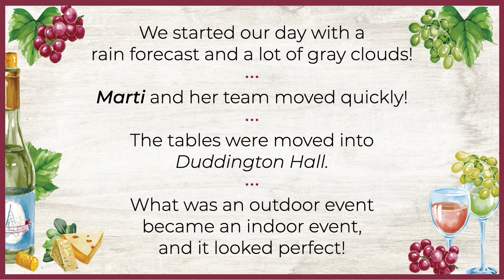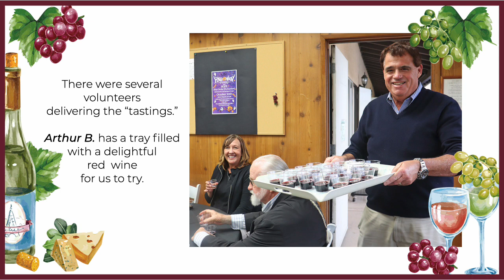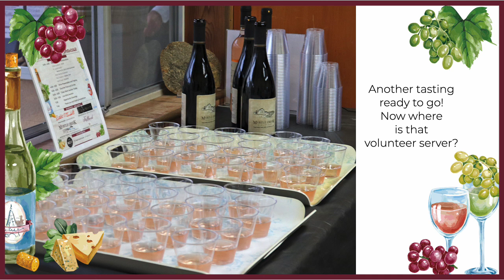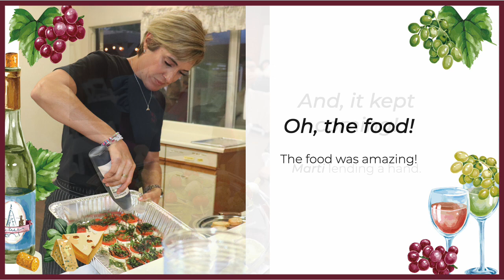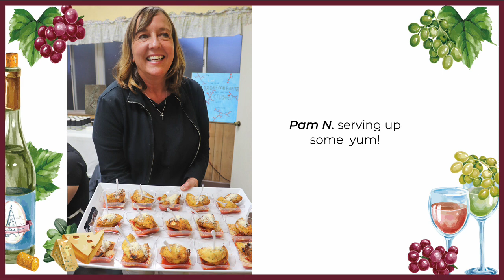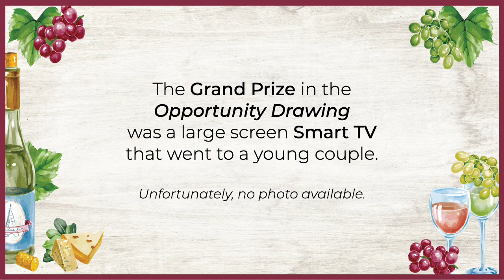St. John's Fallbrook Vintner's Wine Showcase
On Saturday, October 15, 2022, St. John's Episcopal Church, Fallbrook, fought unusual weather elements to host their first Fallbrook Vintner's Wine Showcase, featuring fine Fallbrook wines and food with flamenco guitar playing in the background.